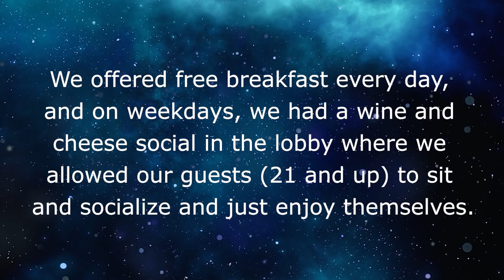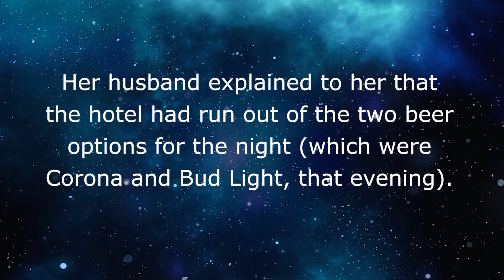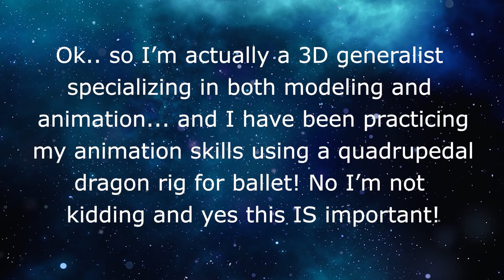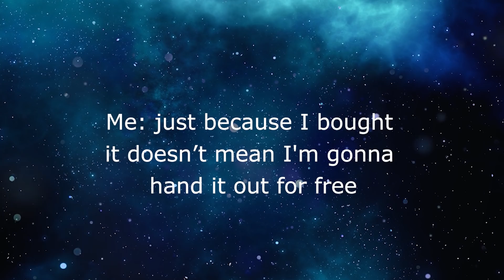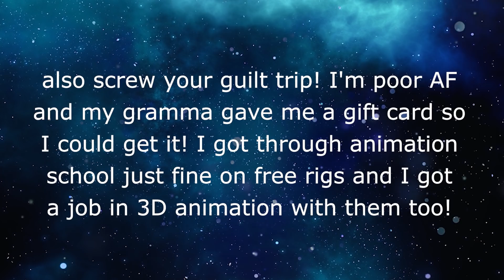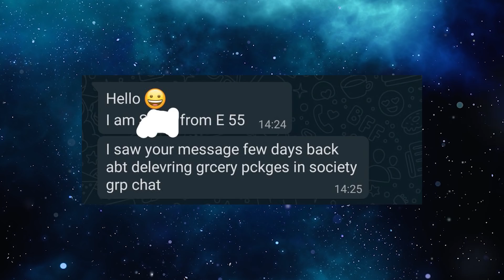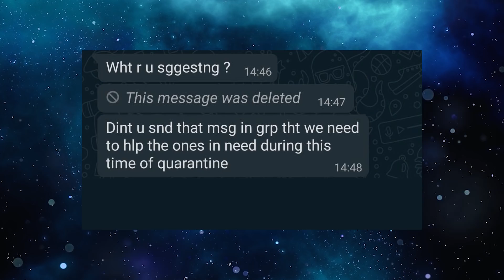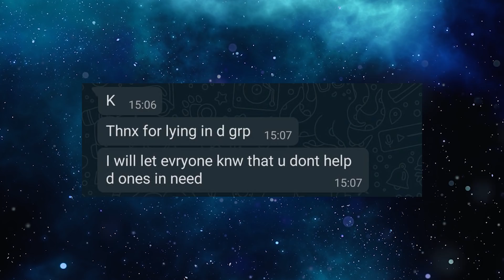Reddit Choosing Beggars 👪 Choosing Beggar Apparently FREE BEER ISN’T GOOD ENOUGH! A reddit story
🤣 In this Reddit Choosing Beggar story, A Choosing Beggar at a hotel is unsatisfied with the choices of free beer available. Anyone else think it is strange to be incredibly cheap and have expensive tastes!!

Story 2 ⚡️ A Choosing Beggar who  thinks its unfair that our OP won’t pirate his 3D rigging and give him a copy! Can’t you just break the law and steal for me? Is that too much to ask?

Story 3 ⚡️ A Choosing Beggar contacts someone who is delivering packages of food to less fortunate people and is upset when he won’t give her a package! She and her 3 flatmates are unfortunately unable to get out of bed before 1pm so they can’t make it to the grocery stores on time!